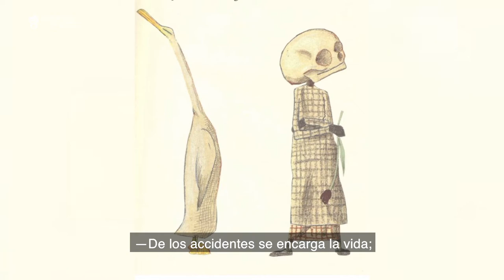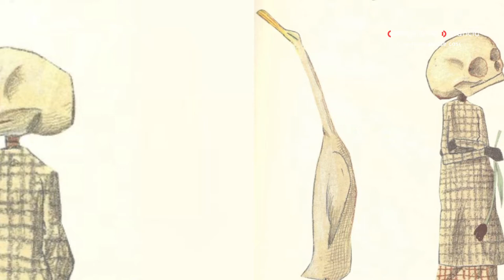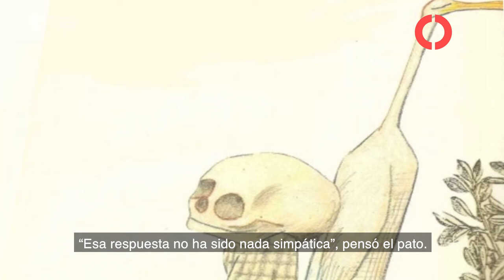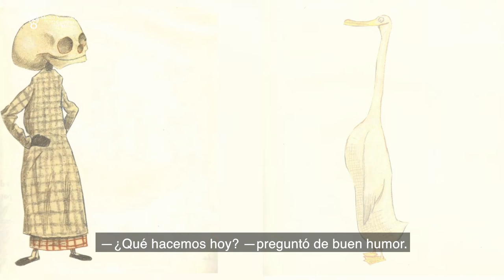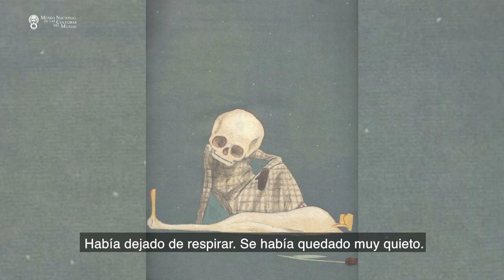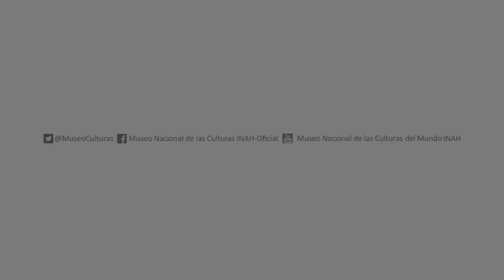Cuento: El pato y la muerte - MNCM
Disfruta del cuento "El pato y la muerte" (Océano, 20027), de Wolf Erlbruch, narrado por Alma Pérez, prestadora de servicio social de la Sala Intermedia del MNCM.